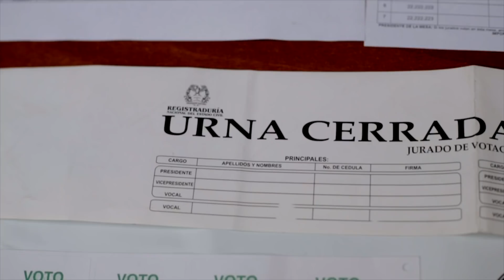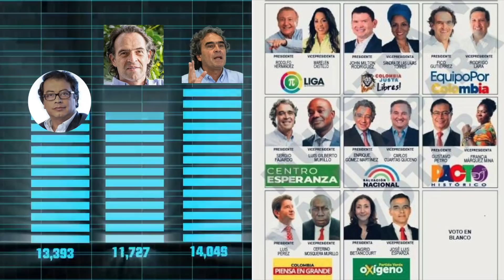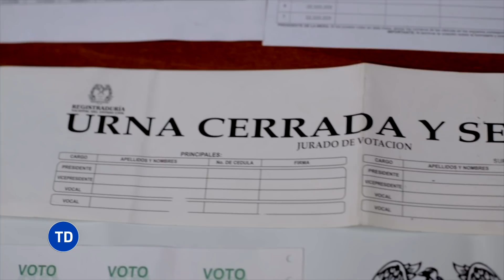¿ECONOMÍA SOCIALISTA EN COLOMBIA? Fuertes DECLARACIONES de EMPRESARIOS COLOMBIANOS - Testigo Directo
Fuertes declaraciones de empresarios colombianos frente a la posibilidad de que el turno sea para una economía socialista. Opinan:  Aviatur, Fedegan, Davivienda, Asomicrofinanzas. Elecciones presidenciales 2022. Esta es una historia de Alexander Oyola.

CHÁVEZ se retuerce en su TUMBA: MADURO acelera la DEVOLUCIÓN de bienes EXPROPIADOS